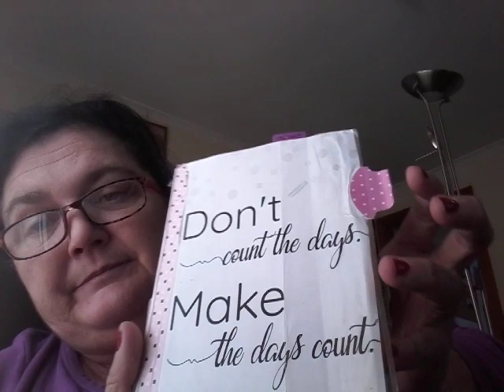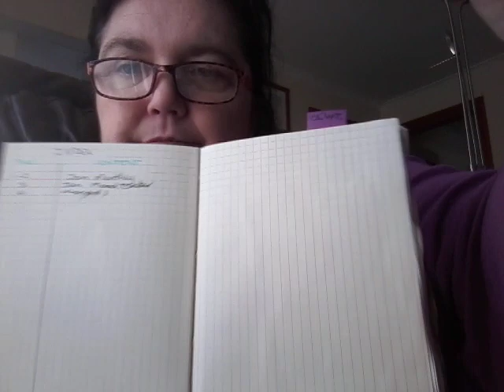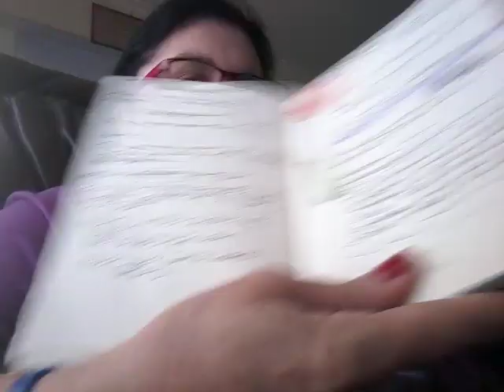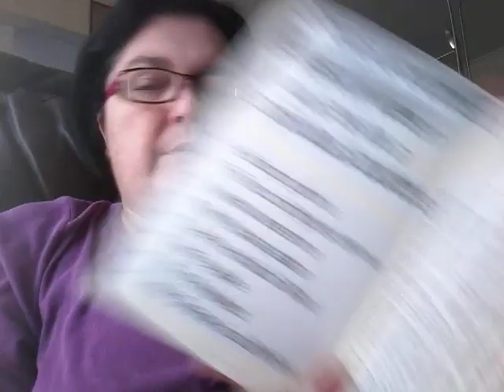B6 Planner Flip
Not created for children